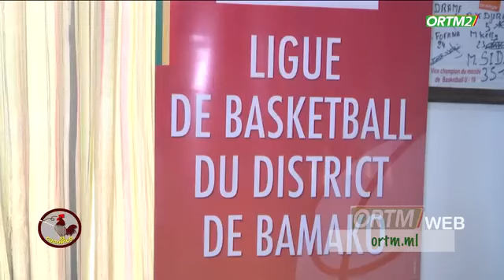cocorico avec Harouna Diallo sur ORTM2 Deux fois plus proches